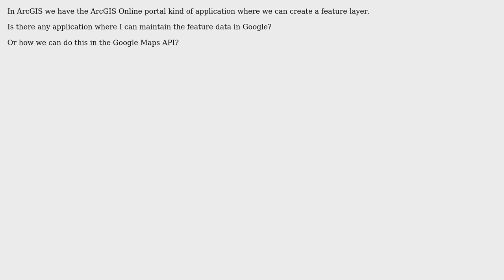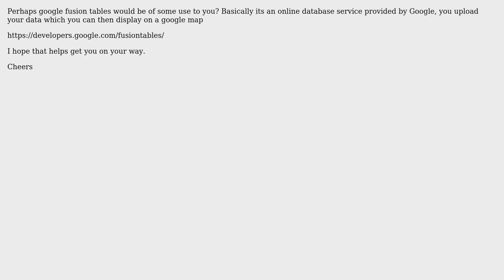GIS: How to create feature layer in Google Maps?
With thanks & praise to God, and with thanks to the many people who have made this project possible! | Content (except music & images) licensed under CC BY-SA | Music | Images & others | With thanks to user rowanwins user PolyGeo user chiranjeevigk and the Stack Exchange Network Trademarks are property of their respective owners. You are responsible for your own actions.